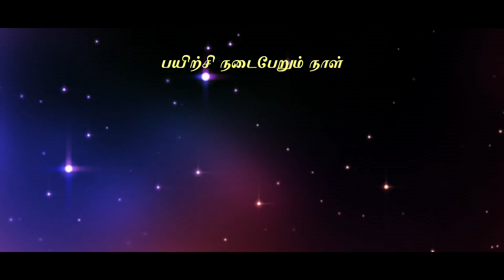Chengalpet A.G church Children's training program ADD